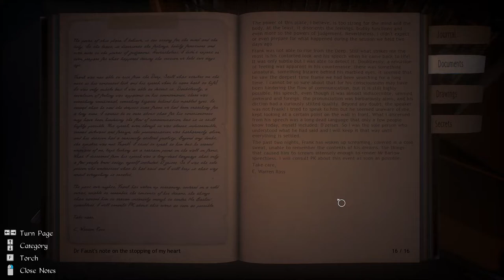Conarium - Part 6: The Reptilian Men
They're not Elder Things, but they're the next best thing...